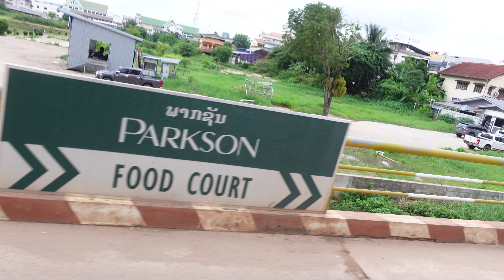Hidden Mansion’s in the Trenches Of Vientiane Laos 🇱🇦 A @djcuda Vlog!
Come with me as I explore the trenches of Laos where no man dares to go as I explore the hidden gems of south east Asia please support the channel via PayPal or cash app if you enjoyed the content! as I do need new tires for my Onewheel to be able to produce these type of videos￼!

$PTV888